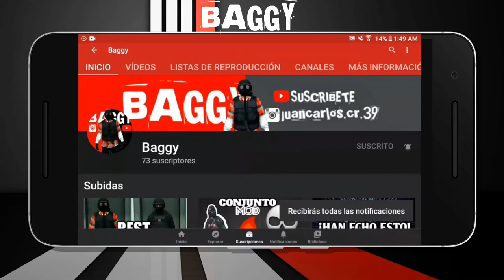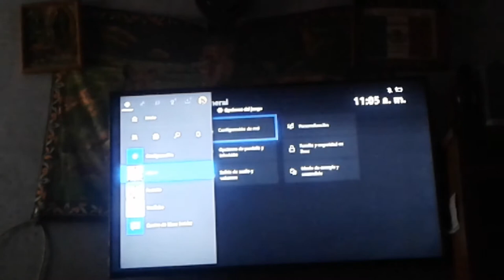Como MODEAR FÁCIL RAPIDO Y SIN *AYUDA*XBOX ONE XBOX PS4 PC ETC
El video que hoy les traje es de como modear cualquier coche sin rc bandito modeado espero les guste y si les gusta mi contenido se pueden suscribir y activa la campanita para que no te pierdas ningún video